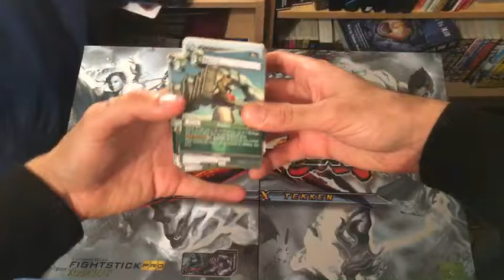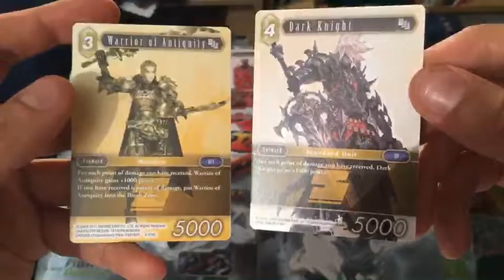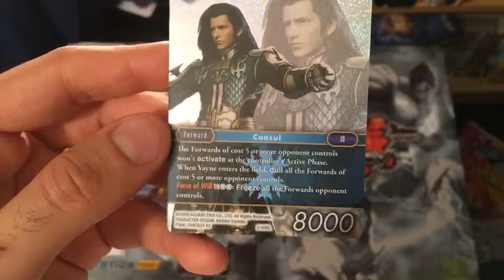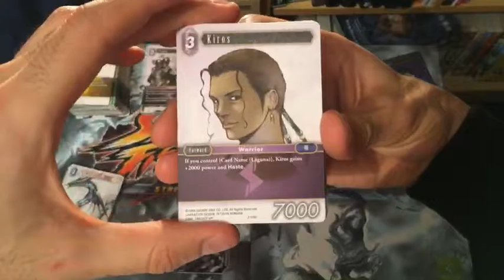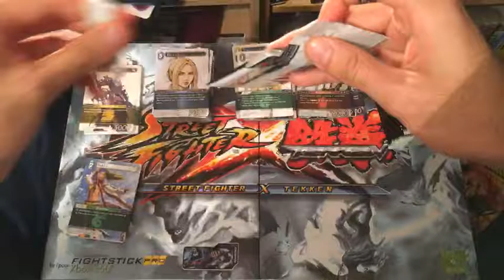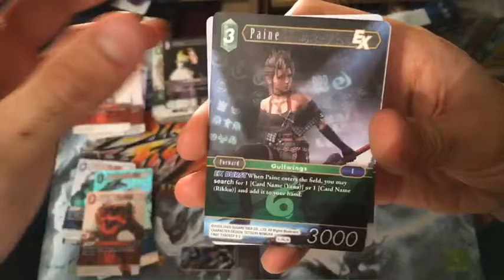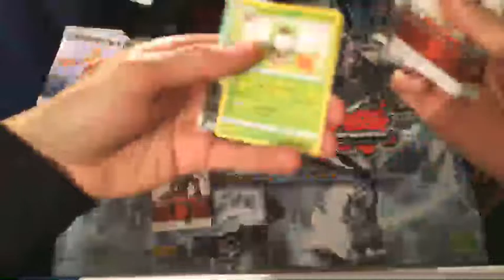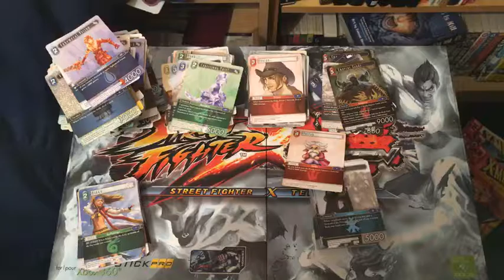Final Fantasy TCG: (Live) OPUS-2 Booster Box Opening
This was a damn good box!